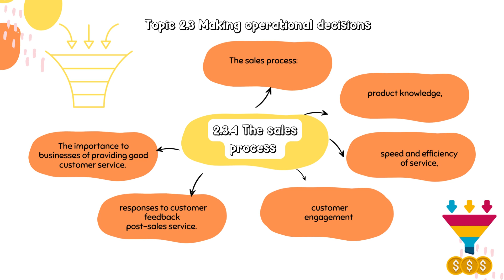Topic 2 3 Making operational decisions2 3 4 The sales process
What are the topics in GCSE Business theme 2?
What do I need to know for theme 2 GCSE Business?
Theme 2: Building a business Overview Theme 2 examines how a business develops beyond the start-up phase. It focuses on the key business concepts, issues and decisions used to grow a business, with emphasis on aspects of marketing, operations, finance and human resources. Theme 2 also considers the impact of the wider world on the decisions a business makes as it grows. In this theme, students will be introduced to national and global business contexts and will develop an understanding of how these contexts impact business behaviour and decisions. National contexts build on those in Theme 1 and relate to businesses operating in more than one location or across the UK. Global contexts relate to non-UK or transnational businesses. Students must develop an understanding of the interdependent nature of business activity through interactions between business operations, finance, marketing and human resources, as well as the relationship between the business and the environment in which it operates. Students must understand how these functional areas influence business activity and how interdependencies and relationships between them underpin business decisions. Teaching approaches to the content must reflect this. Content Theme 2 comprises five topic areas. ● Topic 2.1 Growing the business – students are introduced to methods of growth and how and why business aims and objectives change as businesses evolve. The impact of globalisation and the ethical and environmental questions facing businesses are explored. ● Topic 2.2 Making marketing decisions – students will explore how each element of the marketing mix is managed and used to inform and make business decisions in a competitive marketplace. ● Topic 2.3 Making operational decisions – this topic focuses on meeting customer needs through the design, supply, quality and sales decisions a business makes. ● Topic 2.4 Making financial decisions – students will explore the tools a business has to support financial decision making, including ratio analysis and the use and limitation of a range of financial information. ● Topic 2.5 Making human resource decisions – growing a business means that decisions relating to organisational structure, recruitment, training and motivation need to be made to influence business activity. These aspects are considered in this final topic.